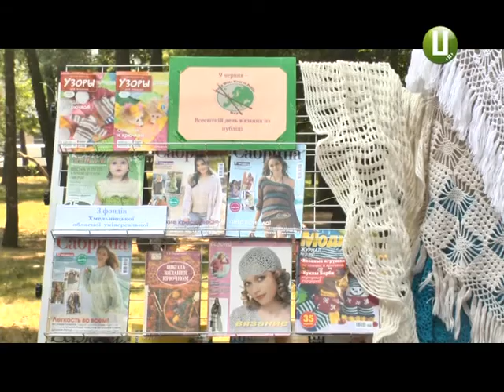Майстер клас із в’язання просто неба втретє влаштували у Хмельницькому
Майстер-клас із плетіння влаштували сьогодні у хмельницькому сквері імені Тараса Шевченка. Навчання організували у рамках роботи Літнього читального залу, який 5 червня просто неба відкрила обласна наукова бібліотека. Майстрині із в'язання навчали усіх охочих плести спицями та гачком.